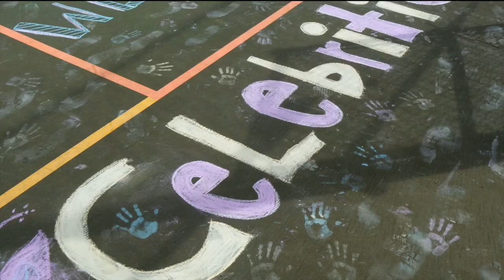Kalama Intermediate School Celebrity Fitness Day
Each year at Samuel Enoka Kalama Intermediate School, students invite local celebrities to share in a student organized physical fitness event. This fun filled day is a reward activity for Sixth grade students.